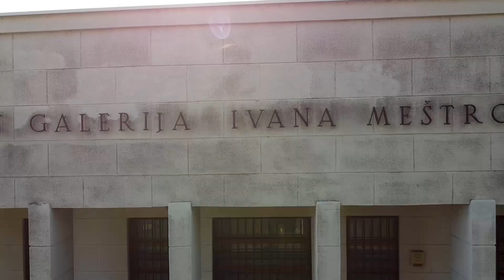Bikademy Exam - Vrpolje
A small village on the very east of Brod-Posavina county where Ivan Mestrovic was born.

Ivan Meštrović (15 August 1883 – 16 January 1962) was a Croatian sculptor, architect, and writer. He was the most prominent modern Croatian sculptor and a leading artistic personality in contemporary Zagreb.